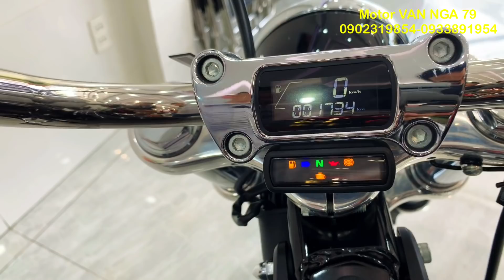Harley Softall 2021 xe còn rất đẹp nha quý khách-motorvannga79